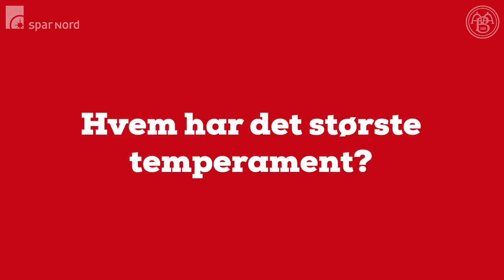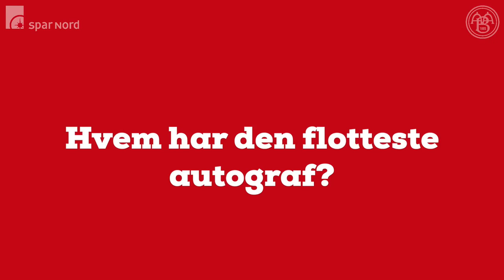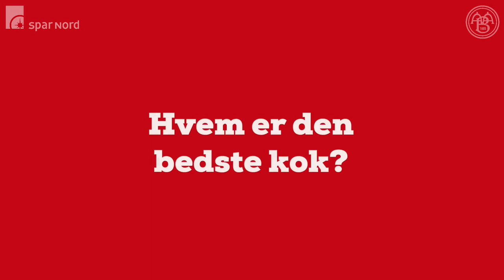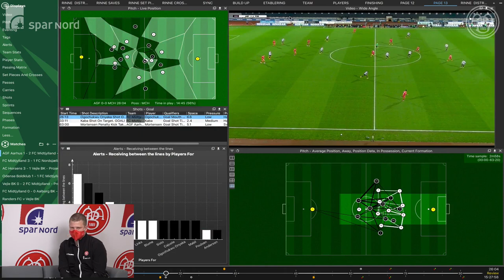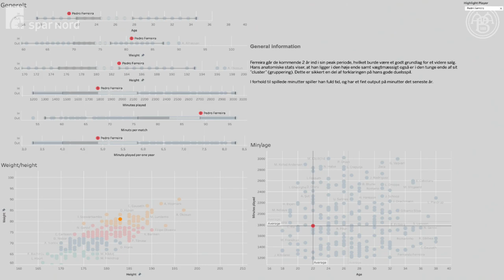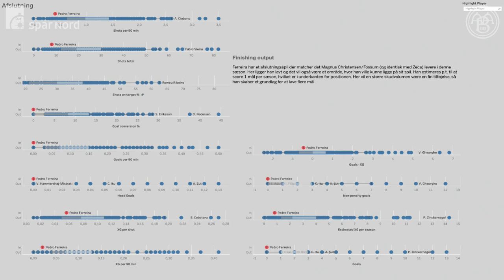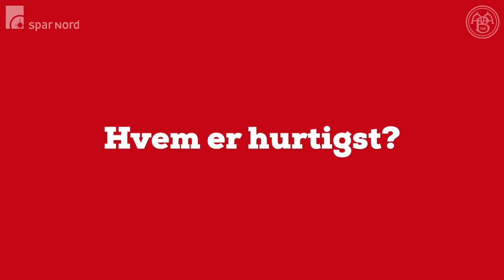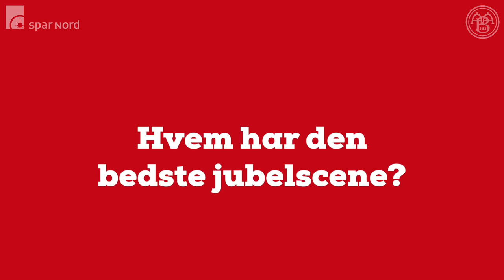AaB's preseason-arrangement 2021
Se eller gense AaB's preseason-arrangement, der i samarbejde med hovedpartner Spar Nord blev livestreamet på Facebook torsdag 28. januar 2021.

Se blandt andet interview med administrerende direktør Thomas Bælum, sportchef Inge André Olsen, cheftræner Martí Cifuentes, analytiker Jim Holm Larsen og spillerne Lucas Andersen, Iver Fossum, Rasmus Thelander og Jacob Rinne.

Vært for Preseason 2021 var Per Rishøj.